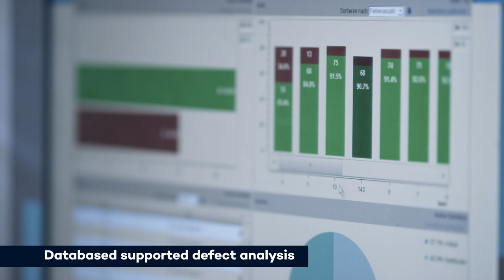Maximum safety on battery housings by automated weld seam inspection | VITRONIC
VITRONIC is expanding the range of applications for VIRO WSI: the automatic inspection system can also be used to reliably inspect weld seams on battery housings for electric cars. The boxes in the vehicle underbody are safety-critical components that make a decisive contribution to vehicle stability and fire protection. In individual cases, more than 150 individual weld seams must be perfect. However, this cannot practically be checked manually. VIRO WSI takes on this task: with a laser triangulation sensor and 3D image processing, the system permanently finds even the smallest defects in-line.

The individual parts of the battery frame are welded together fully automatically by robots. Directly in the welding line, the VIRO WSI weld seam inspection system from VITRONIC scans all weld seams of a finished battery frame with a moving laser head. In the inspection station, a frame is rotated successively in four positions so that the scanner can reach all seams.

VIRO WSI detects all weld defects and gives the signal to reject non-OK parts (NOK). At a visualization station, the defective parts are manually reworked. A display shows the inspection results of the individual seams on the part for the worker. In addition, the worker can enter rework performed into the system and document it along with the inspection results.

📨 Sign up to our newsletter to get special news and insights about VITRONIC and our solutions